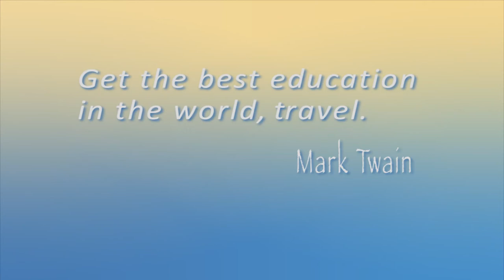Study Abroad Cuba with Swift Dickison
Program Leader Swift Dickson: Leading study abroad and major historic figures of Cuba.
Montgomery College professor, Swift Dickinson shares his experiences in Cuba learning about the country's literature.